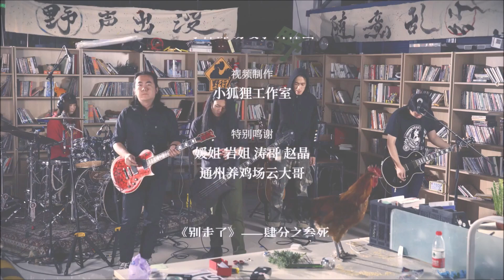The Three-quarters Dead - live "凯斯鲍尔", "九月", "别走了" 2019 [野行 Wander]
Name: The Three-quarters Dead - chinese name "肆分之叁死乐队"
Country of origin: China
Location: Chengdu/Beijing
Formed in: 2012
Genre: Progressive Metal